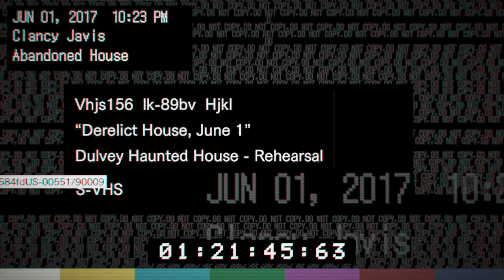RESIDENT EVIL 7: BIOHAZARD #02 [Mia is back] [HD] German Let´s Play